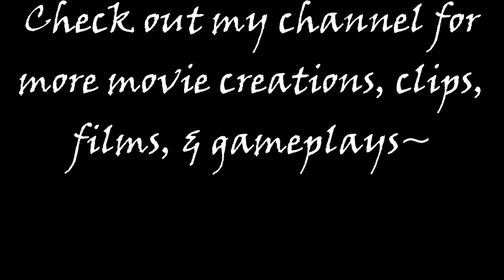Lillian Powell (All Cutscenes) Red Dead Redemption 2 Minor Characters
Lillian Powell is a minor character featured in Red Dead Redemption 2.

Lillian Powell is intellectual in the arts and socialite in Saint Denis. She has said to have a husband named David, who was reportedly a brilliant man who could seduce anyone. Lillian's husband was a composer who wrote "a long section for the timpani" and was "in love with the percussionists".

Lillian Powell was one of the guests attending Mayor Henri Lemieux's party.

Lillian can most notably be seen sitting on the sofa at the Bastille Saloon in Saint Denis. Here, she can be found smoking an undisclosed substance, ranting about various things. She can often be found demanding alcohol and even cocaine at times, while belittling the city's residents for voting.

Additionally, the player may have a conversation with her. She realises that the player is not from the city and usually calls them "cowboy" or "tough boy", as well as "darling". After the player does talk to her, she will rant about a different subject the next time they encounter her. Eventually, after enough conversations, Lillian can no longer be found in the saloon.

A small easter egg can be seen by talking to Lillian, after she is not responding, you can chew cocaine gum and she will talk again about some monologue.